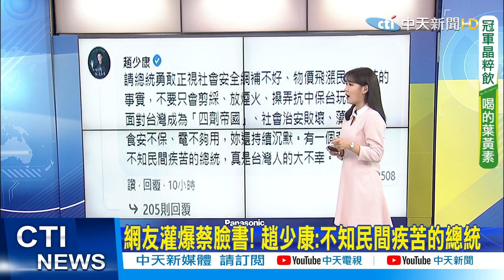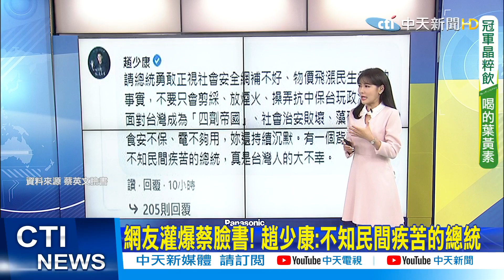【每日必看】店員勸戴罩被刺死 網灌爆蔡臉書:人民活該?｜網友灌爆蔡臉書! 趙少康:不知民間疾苦的總統 @中天新聞CtiNews 20211122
00:01 店員勸戴罩被刺死 網灌爆蔡臉書:人民活該?
00:48 網友灌爆蔡臉書! 趙少康:不知民間疾苦的總統

歌名: Sunspots
作者: Jeremy Blake
類型: Dance & Electronic
氣氛: Happy Music